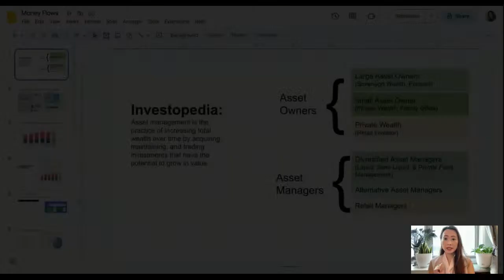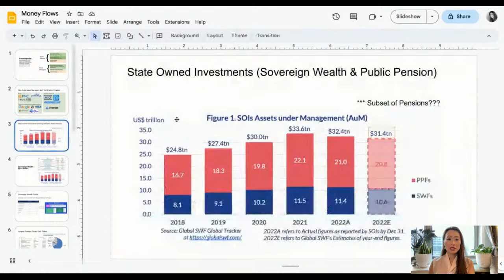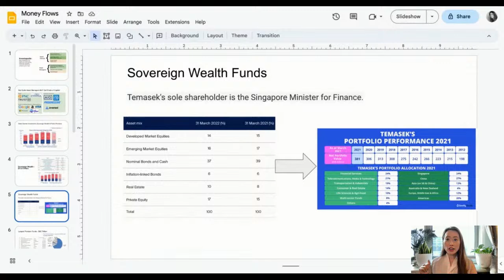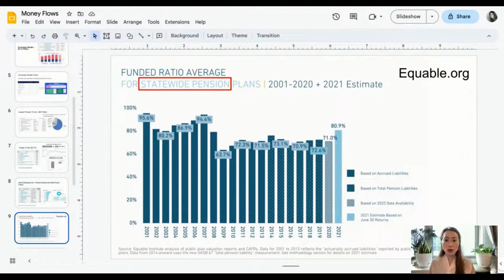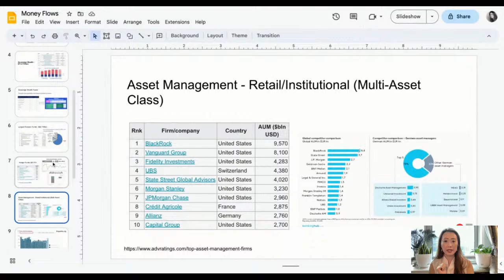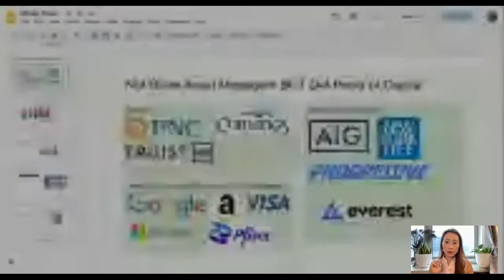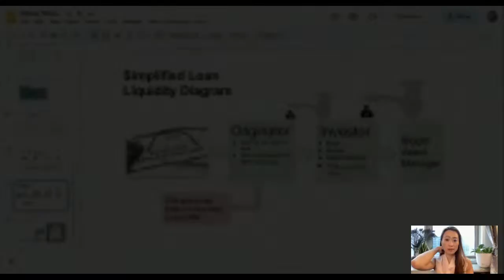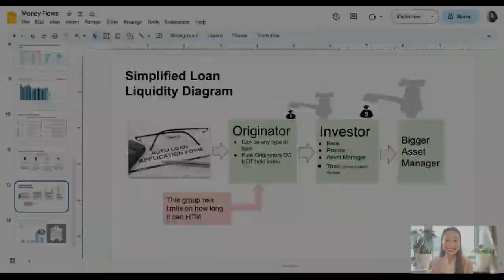Asset Management Industry Overview: Who controls the most money?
This is a part of the industry overview series and will discuss everything from asset managers/market makers like Citadel to large diversified asset managers like Blackrock to Pension & Sovereign wealth funds like Government of Singapore (GIC) & Adia. We'll be talking about the size of assets they control, what they typically do with these assets and how to think about it in the context of a banking crisis.

Not sure I will ever do a newsletter, but here's where you'd sign up: